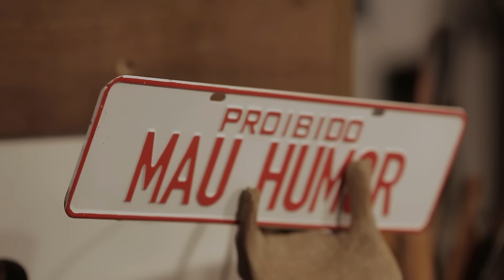MEU PASTOR ALEMÃO PEGOU MEU GATO! 😰 | A CASA DOS BICHOS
Eu sou Richard Rasmussen, Biólogo, Aventureiro e Conservacionista e essa é a minha casa e hoje eu trago a vocês mais um vídeo sobre meus gatos.
Dessa vez não é um vídeo muito feliz, o meu Pastor Alemão pegou meu gato! 😰

Contato PMV: @pierre_sampa

Gostaria de agradecer novamente o @Veterinário Alex e toda a equipe do Hospital Arte Vet.